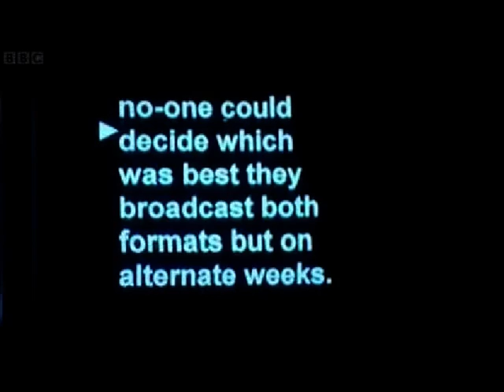james may shrunk world 3.mpg